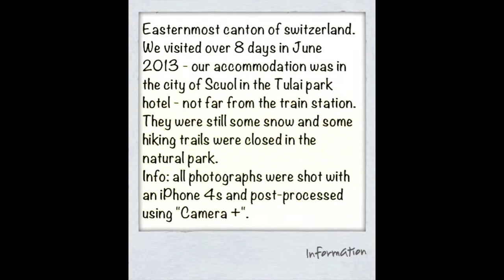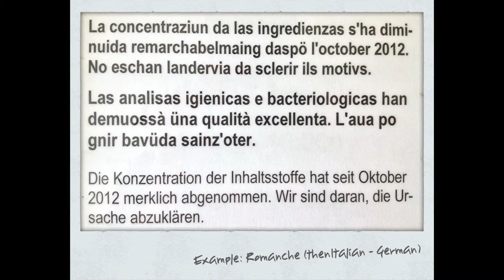BabacheProd.ch / Grisons June 2013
We visited over 8 days in June 2013 the canton of Grisons - easternmost canton of Switzerland.
Info: all photographs are taken with an iPhone 4s and are post processed with Camera+ -
(this movie is created with iMovie - part of the Apple standard multimedia suite)